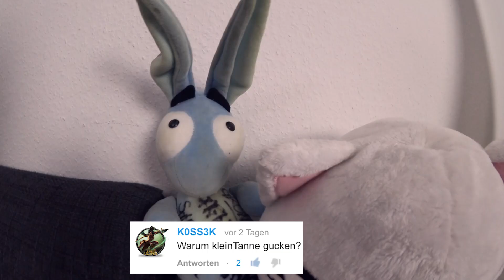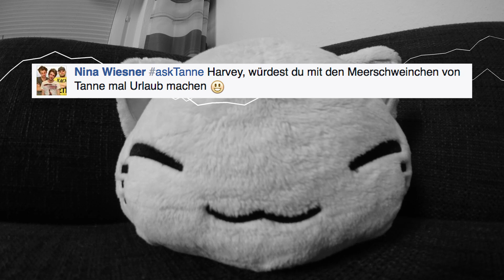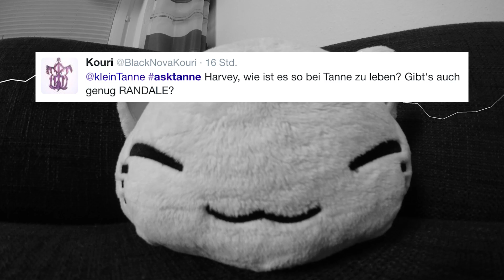HARVEY antwortet auf eure Fragen - BÄUMCHENFUNK #08 | kleinTanne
ich habe keine Lust, deswegen antwortet Harvey heute mal auf eure Fragen! Viel Spass beim neuen Video!  Jingel von aequitaS
aufklappen ...

machen wir diesen Kanal unsicher!

- 1 x Woche ein neues Video!
- Vlogs, Meerschweinchen, Backvideos & ganz viel toller Stuff!
- Ein kleiner feuerverliebter blauer Hase!

RANDAAAAALEEE